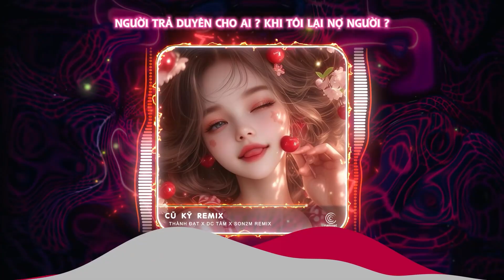CŨ KỸ - THÀNH ĐẠT X DC TÂM | Son2m Remix | TA ĐÃ CŨ KĨ RỒI REMIX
CŨ KỸ - THÀNH ĐẠT X DC TÂM | AM Remix | ANH KHÔNG THỂ QUAY VÌ QUAY ĐẦU ĐAU EM ƠI REMIX

TA ĐÃ CŨ KĨ RỒI
YÊU ĐÃ SAI MẤT RỒI
HAI NGƯỜI DƯNG CẤT LỜI
THÌ CÒN GÌ ĐỂ NÓI ?

ANH KHÔNG THỂ QUAY
VÌ QUAY ĐẦU ĐAU EM ƠI !
ĐỪNG CHỚ VỘI TIN CẢM XÚC
CHỈ ĐANG NHẤT THỜI NÓI DỐI MÌNH THÔI !
BUÔNG ĐÔI TAY ĐỂ EM
TỰ DO TUNG BAY
CÒN TÔI QUÊN THỨ TÌNH CẢM ĐẮP MÃI CHẲNG ĐẦY !

ĐK :

NHỮNG NỐT NHẠC RƠI
ĐANG KHẮC SÂU NỖI BUỒN
NGƯỜI LƯỚT DÂY KÉO BUÔNG
SIẾT NỖI ĐAU NỘ CUỒN
NÊN BƯỚC HAY LUI
NÊN YÊU HAY HẬN ?
VÌ THÂM TÂM TÔI ĐÂU MUỐN ĐỔI LẤY
ÁNH MẮT BẤT CẦN !

NGƯỜI TRẢ DUYÊN CHO AI ?
KHI TÔI LẠI NỢ NGƯỜI ?
NGƯỜI KHOÁC TÔI LÊN VAI
NHƯNG ĐÂU GIỮ CẢ ĐỜI !
NẾU ĐÃ BƯỚC QUA NHAU
NHƯ SAO BĂNG VỘI
THÌ CHỜ THÊM CÓ ĐÁNG GÌ NỮA !?
CHỈ NHẠT NHƯ MƯA !